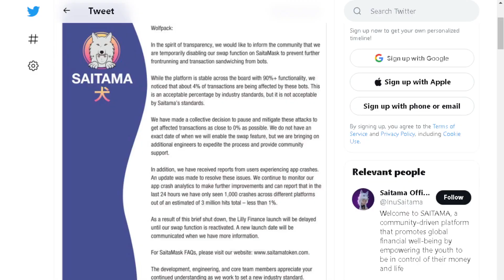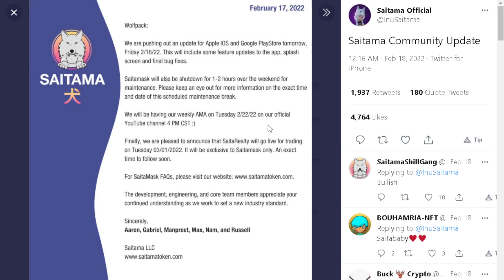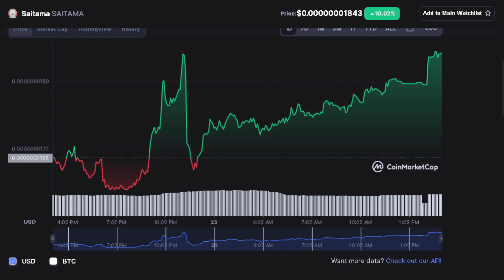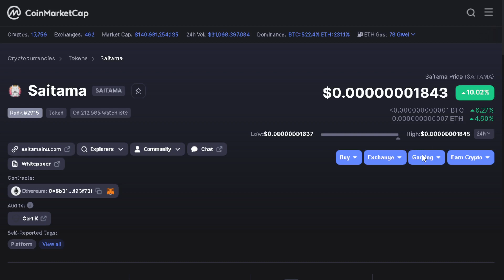SAITAMA INU BIG UPDATE: THIS WILL MAKE YOU RICH! MUST SEE! (PRICE PREDICTION UPDATE TODAY 2022)